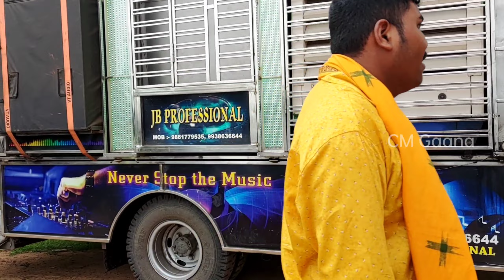DJ JB professional sound!! Marriage program!! full entertainment CM Gaana....